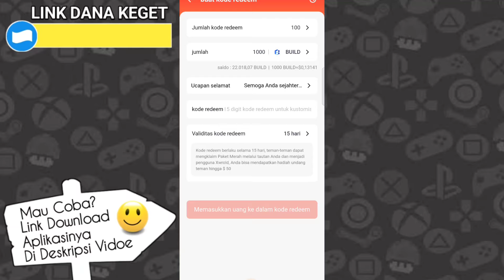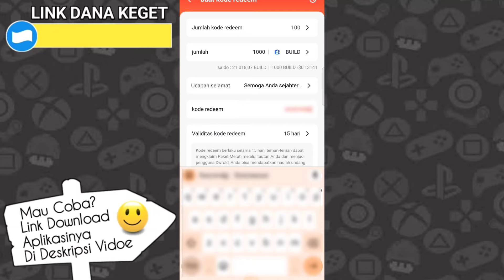2000/100 BUILD X WORLD! CODE REDEEM X WORLD | KODE REDEEM X WORLD TERBARU HARI INI 19 NOVEMBER 2024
KODE REDEEM X WORLD TERBARU HARI INI - TOTAL 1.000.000K BUILD untuk 100K UNIT

Dan barangkali kalian mau download aplikasi x world bisa langsung download diplaystore atau

Kode Undang : 9EJ8RC

Gunakan kode undangan saya 9EJ8RC, Bagikan bonus 10000k setiap hari, tautan

Buat kalian yang mau tau cara dapat uang uang dari internet kalian wajib coba cara ini, cara hasilkan uang dari internet ini cuma bermodalkan HP doang ya dan bisa di lakukan dimana saja dan kapan saja!